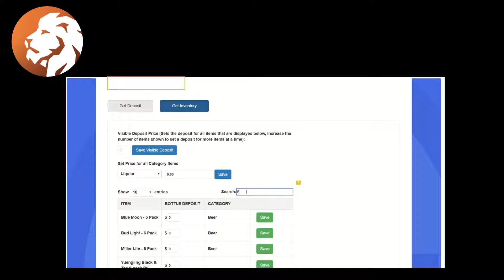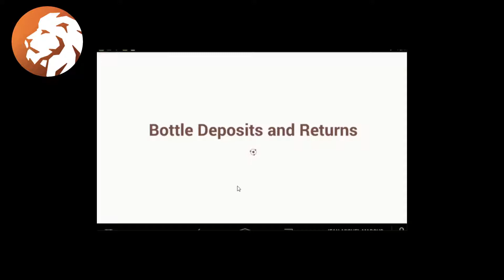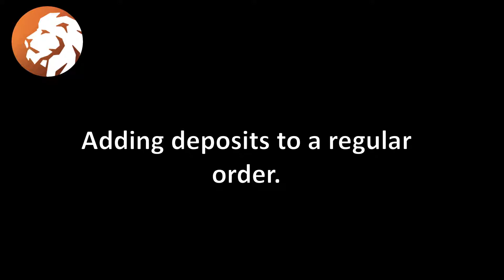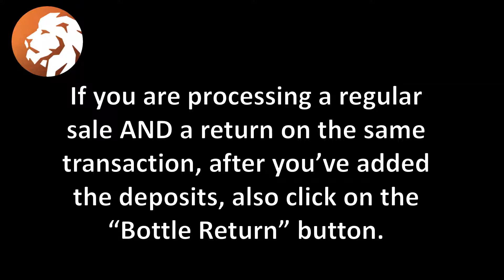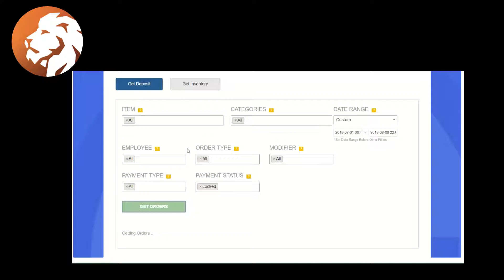Deposits for Clover